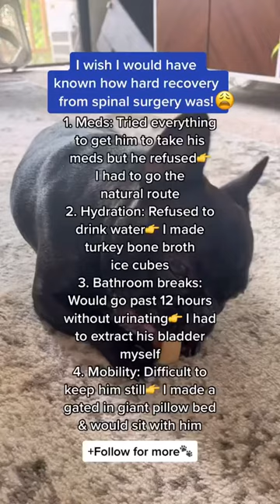IVDD surgery recovery🐾👀❤️‍🩹